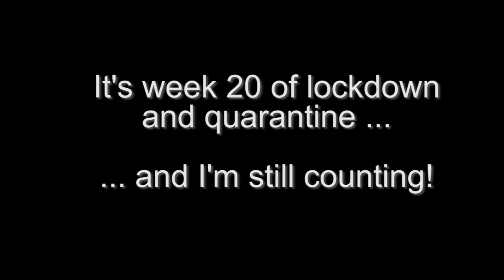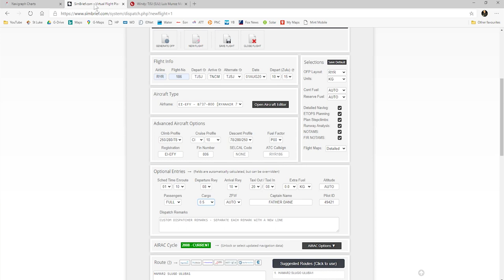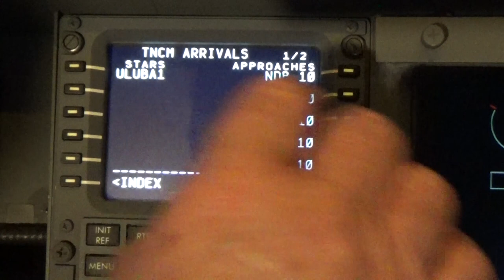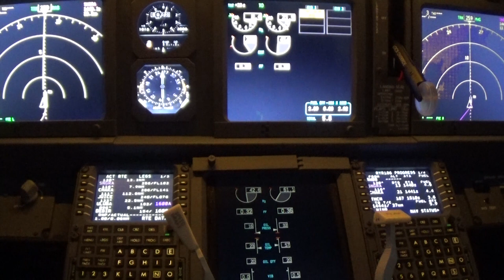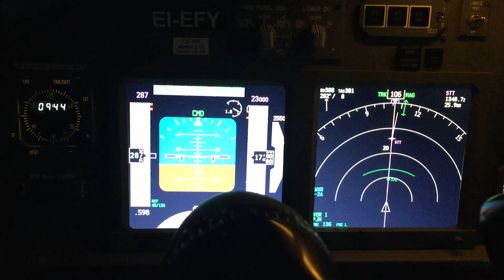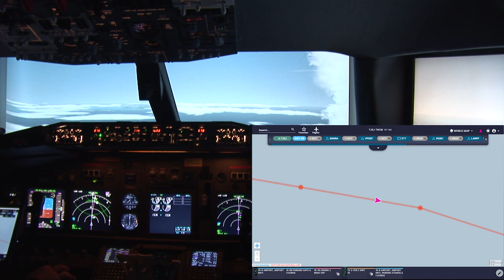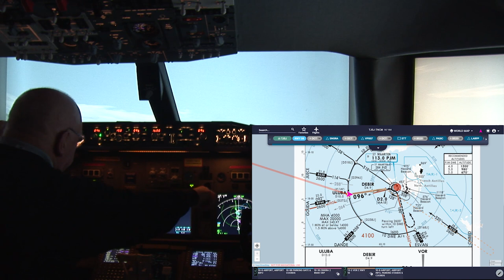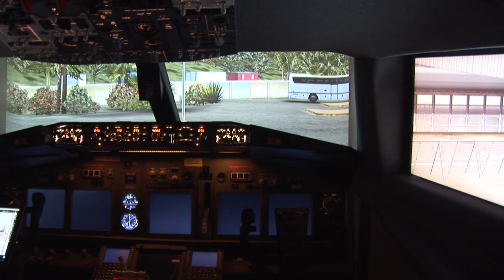Quarantine Escape Flight TJSJ to TNCM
It's now been 20 weeks of quarantine and lockdown, so it's time to make another escape.  I am back in the Caribbean but this time I leave from San Juan in Puerto Rico and fly to the interesting airport of TNCM - Princess Julianna Airport on the Island of St Maartin in the Dutch Antilles.  It's interesting because at one end of the runway is a very narrow beach where all the tourists gather to watch the jets landing - just a few feet above their heads, and at the other, is a bloody great hill that would not be a good idea to fly into.  Landings at this airport are always interesting as there are some unpredictable wind effects just as you pass over beach and onto the runway.  YouTube is full of videos showing some interesting "dances" by pilots caught in these gusts and sheers.  So climb on board and let's go!  This video also contains more information about using SimBrief, and Navigraph along with Windy.com. The video is 1 bag of popcorn plus 24 minutes long; 1080p HD and is free to download and use with no attribution necessary.